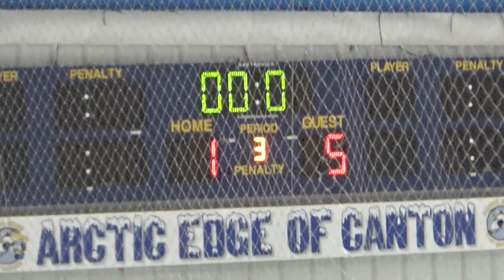Foxes Hockey U18 2 vs Livonia Knights MI Tour 4 Mar 2023 W5 1 Kyle g